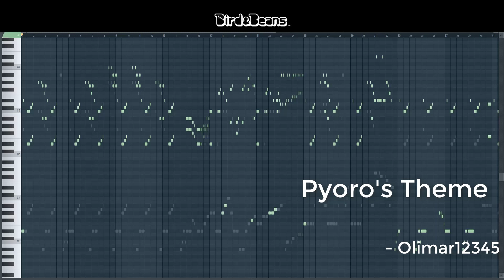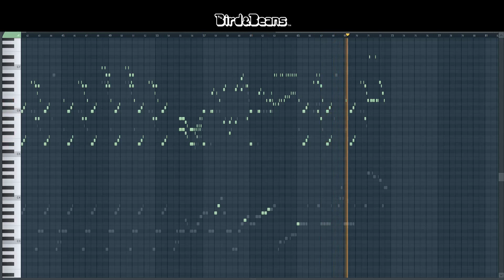Birds And Beans - Pyoro's Theme: Piano Cover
The first game I owned on DSi :3

Original Composers/Arrangers:
Composition by Yoshitomi Ryoji & Miyamoto Kyoko
Arrangement by Olimar12345